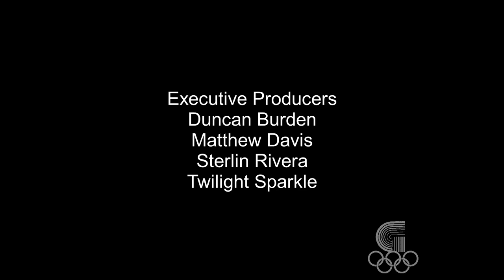Sparkle Films / Sterlin Films / Matthew Davis Films TV / Galaxia Duncan TV / Galaxia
Seen On "The Sterlin Show" On Galaxia